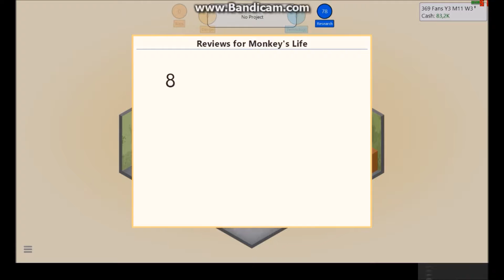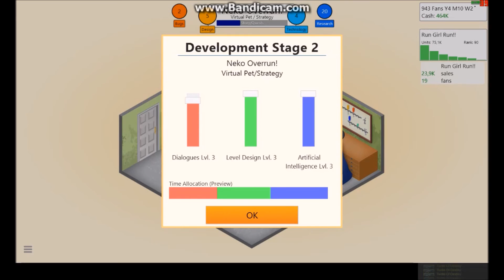Best Names Ever! Game Dev Tycoon #3